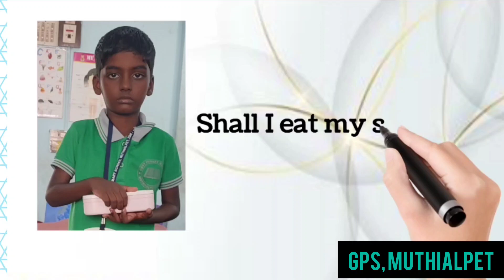Classroom Permission seeking Questions - 1